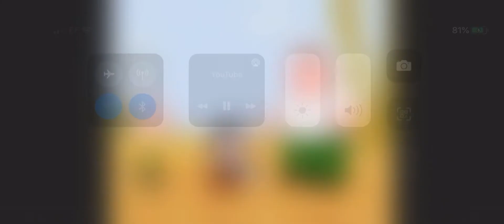Tania Vs Cristen The Espio